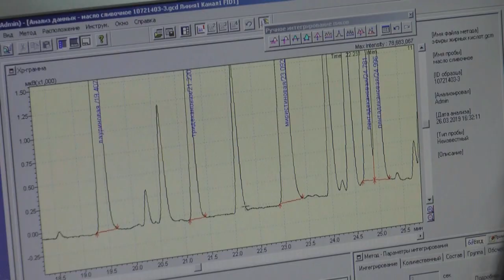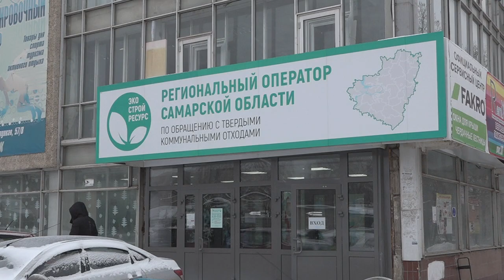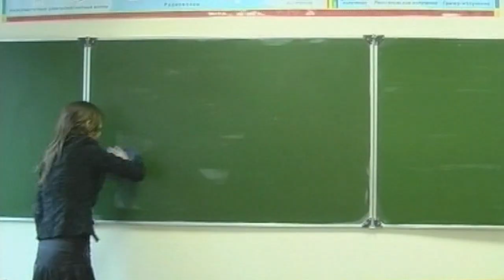Итоговый выпуск СТВ от 10 января 2020 г.